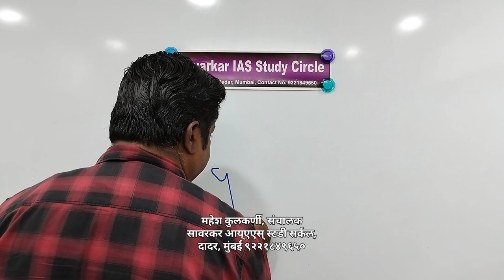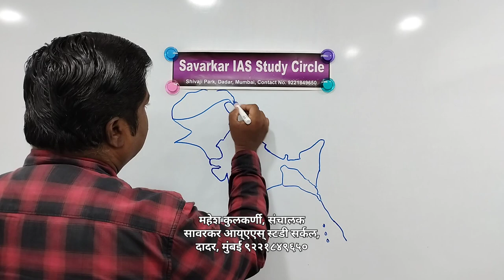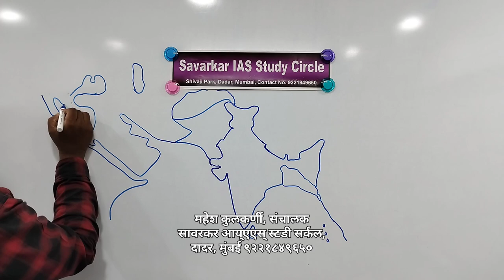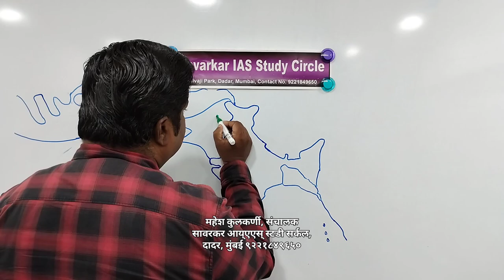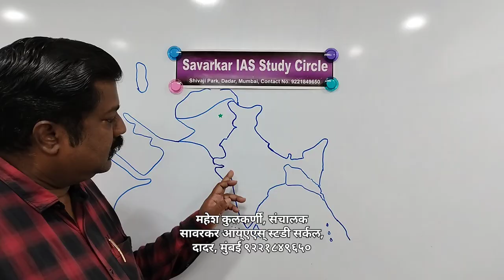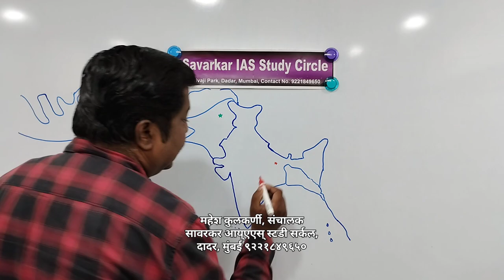प्राचीन भारताचा इतिहास| गुप्त साम्राज्य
गुप्त साम्राज्य हे भारतातील अत्यंत सामर्थ्यवान साम्राज्य होते. या कालखंडाला भारतीय इतिहासातील सुवर्णयुग म्हणतात.